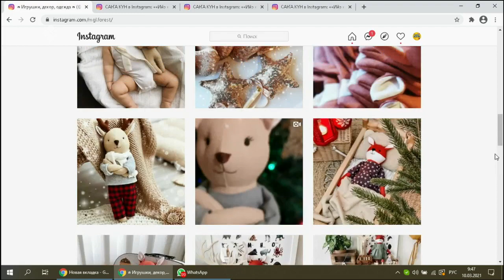«Саха сатаабата суох» (10.03.21) биэриигэ: тильда сымнаҕас оонньуурдары оҥорор Ангелина Лебедева